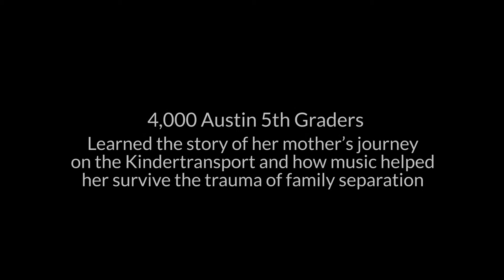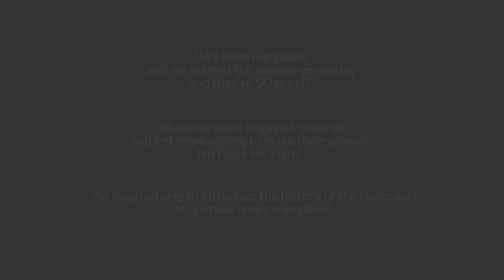The Children of Willesden Lane Austin Highlights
In November 2019, ADL Austin in collaboration with Hold On To Your Music Foundation and The Shoah Foundation, brought the musical performance, The Children of Willesden Lane to Austin. Earlier in the year, Austin ISD teachers received professional development training to safely introduce Holocaust curriculum into their 5th and 6th grade classrooms, and over 4,000 students read the book, The Children of Willesden Lane and attended the performance.